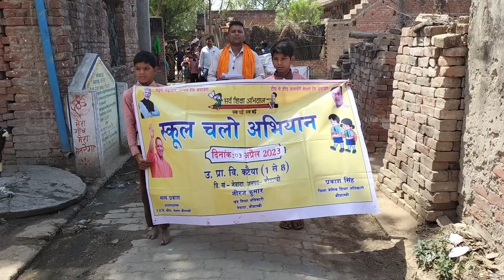स्कूल चलो अभियान अप्रैल 2023 , उच्च प्राथमिक विद्यालय कटैया नेवादा कौशांबी।।(5)